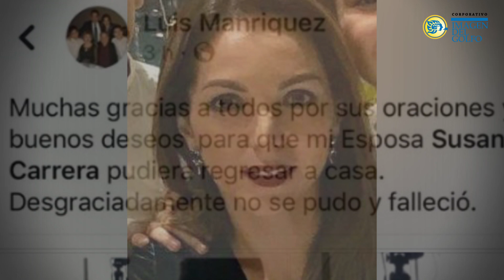Delincuente abatido tras intento de asalto en Coatzacoalcos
Un intento de robo de nómina a una empresaria dejó un delincuente abatido y un escolta herido en la colonia Benito Juárez Norte en Coatzacoalcos; estos hechos, ocurren a 24 horas de haberse registrado el asesinado de la empresaria porteña Susana Beatriz Carrera.